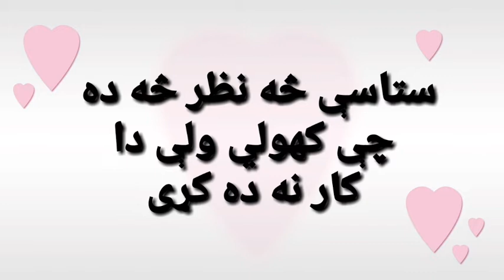ويرات کهولي د نړۍ مسلمانانو زړونه وګټل..